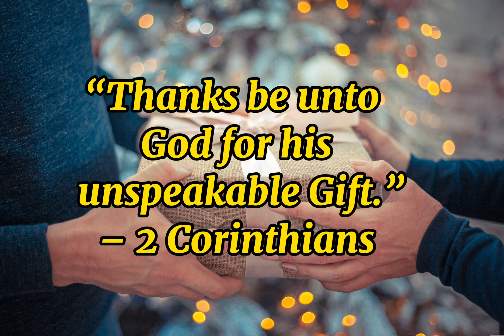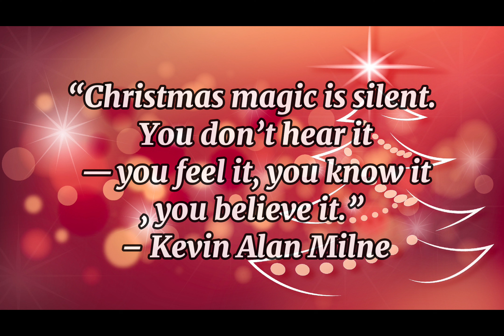Inspirational Christmas Quotes||Best Christmas Quotes